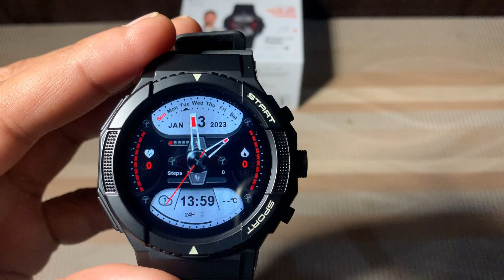How to Turn On/Off Fireboltt Smartwatch | Firebolt Smart Watch Power On Kaise Kare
How to Turn On/Off Fireboltt Smartwatch | Firebolt smart watch power on kaise kare | firebolt smart watch off kaise kare | how to power on firebolt smart watch | how to switch off fire boltt smartwatch | how to switch off fire boltt quest smartwatch